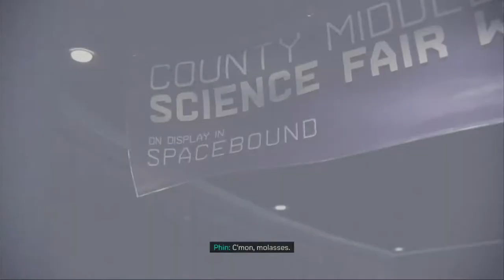Spiderman Miles Morales Part 14 Gameplay Walkthrough